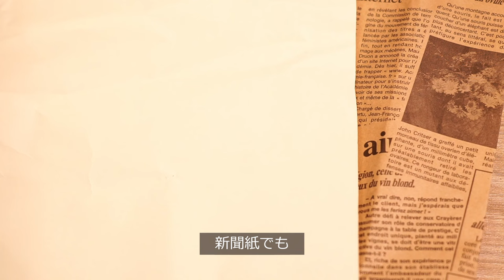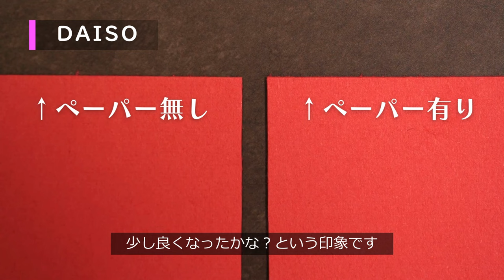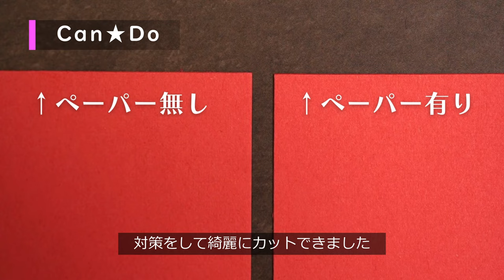スライド式ペーパートリマーのボサボサ問題 軽減方法 私の使い方 OKAPI CRAFT HOBBY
スライド式ペーパートリマーで発生するボサボサ問題を軽減する「私の使い方」をご紹介します！

私と同じ型のようですがデザインが可愛いデザインのトリマーがありました
【Fiskars】ユーロペーパートリマー 断裁機　12インチ

配信でも使ったり、話をしたりしています！
お時間合えば是非！